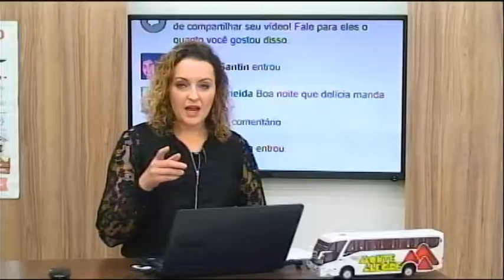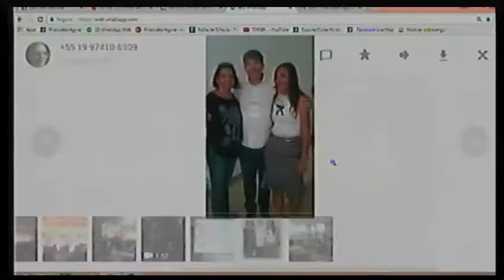Telespetadora de Piracicaba na 2° Conferência da Saúde da Mulher em Brasília